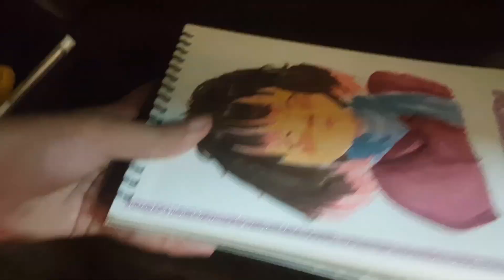Drawing Cute Anime Girl in my Sketchbook💛🌼| No voiceover, only music